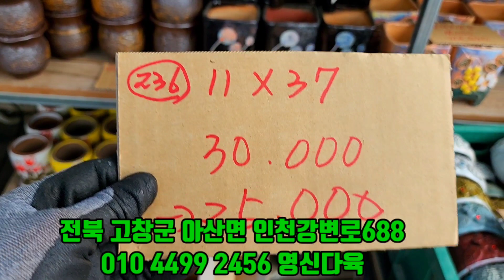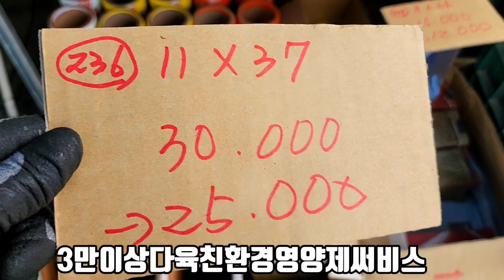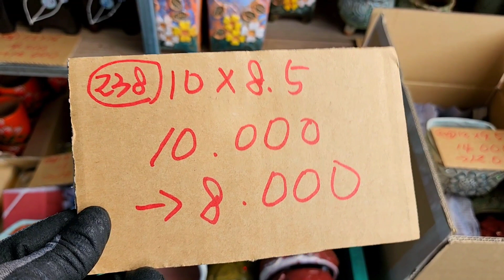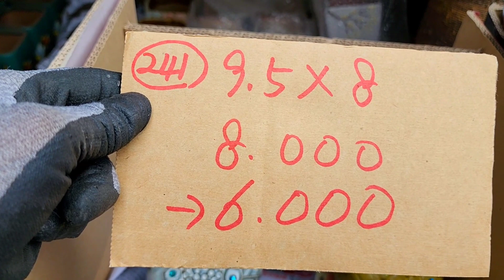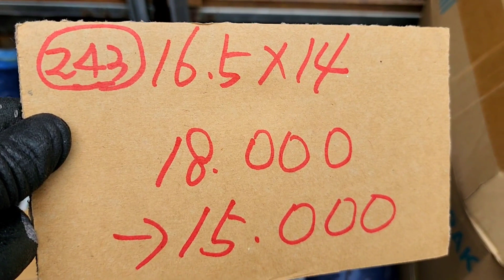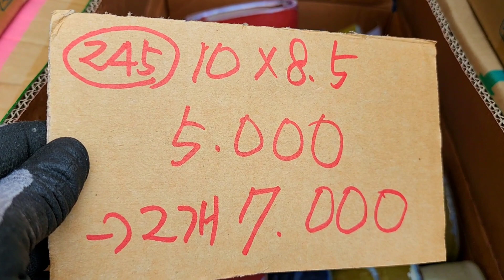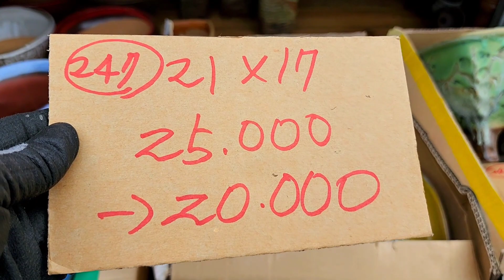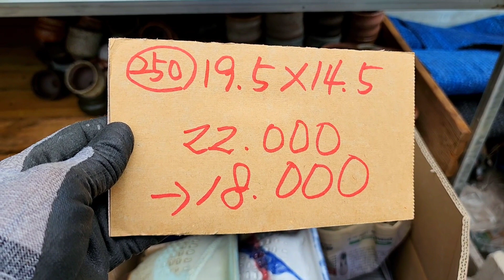화분판매 전품목폭탄쎄일 010 4499 2456 5만이상무료배송 3만이상다육친환경영양제써비스 주문은 문자로주세요